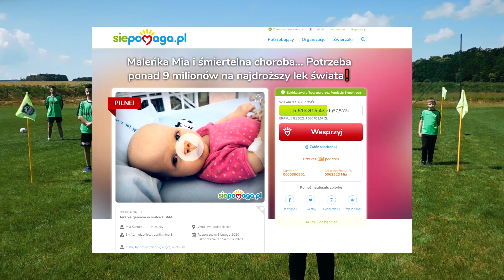Huragan Proboszczów - Gaszyn challenge